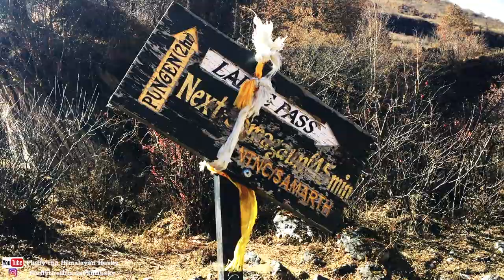Siberian Husky Trekking | Manaslu Circuit Trek Nepal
Henlo frens!! Here I am with my hooman on another adventure to Manaslu. I saw many new things for the first time in my life: gracial lake, blue sheeps, world's 8th highest mountain...
I love mountains and journeys like this make my paws happily tired and my heart full.